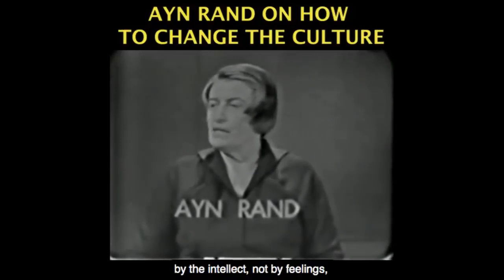Why The Corona Virus Crisis Needs Capitalism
This video was created by Christian Jackson.  Taken from Yaron Brook Show: Alex Epstein and I Discuss -- Pandemics & Capitalism Streamed live on Mar 15, 2020